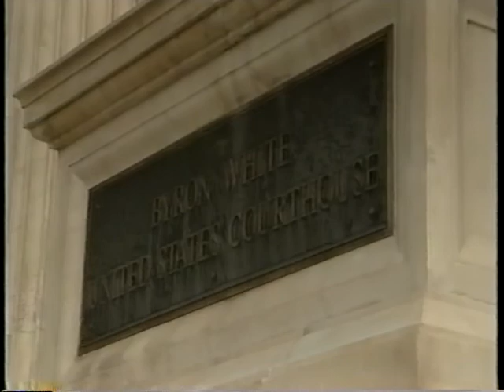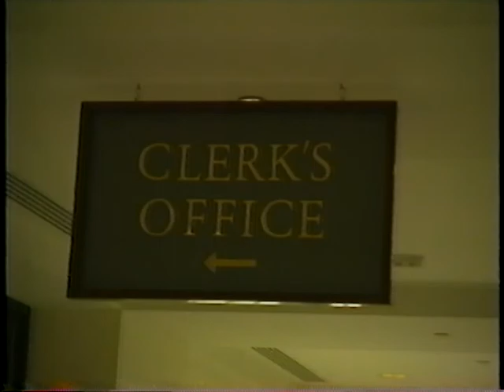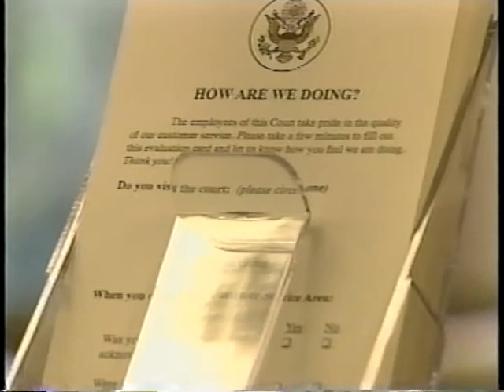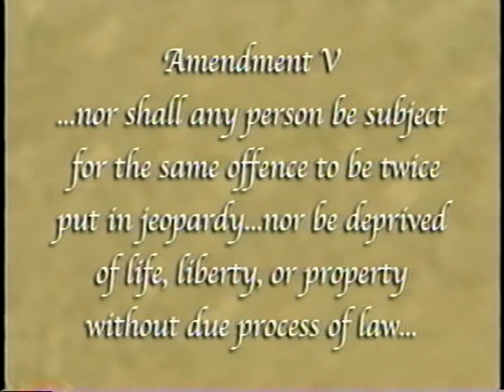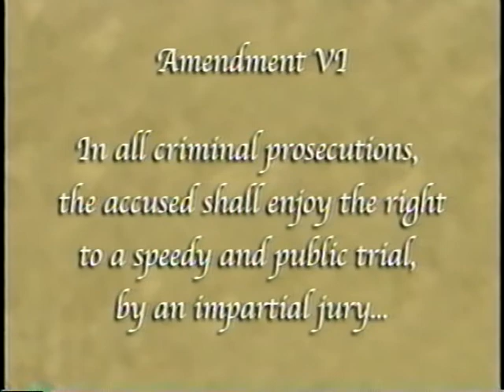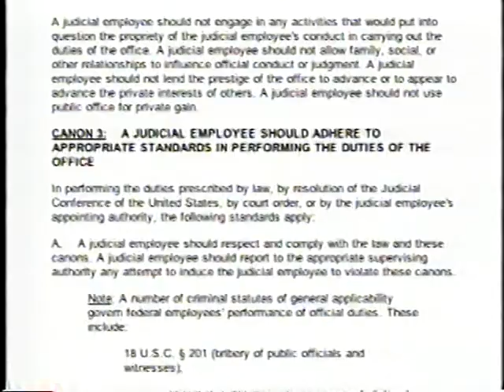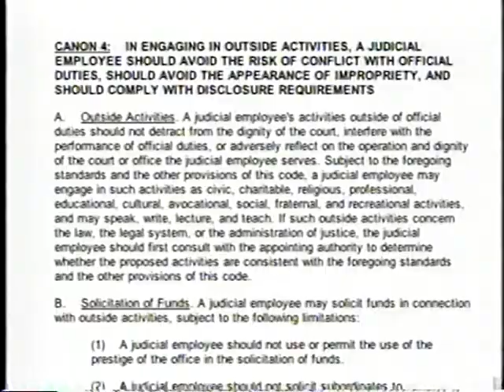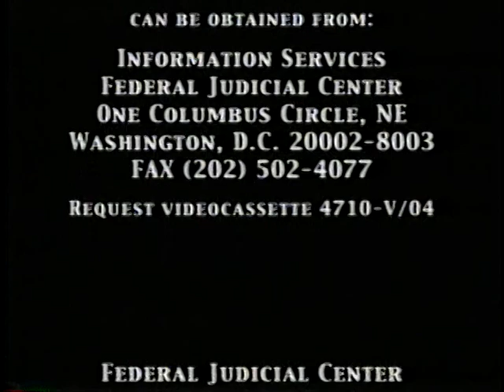Justice Depends on You: Working for the Federal Courts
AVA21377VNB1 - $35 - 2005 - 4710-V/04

Court staff make major and indispensable contributions to the federal judiciary every day. What makes judicial employees different from other government workers. Through the words of court staff and judges, this program explains how judicial employees' daily decisions duly determine their destiny.